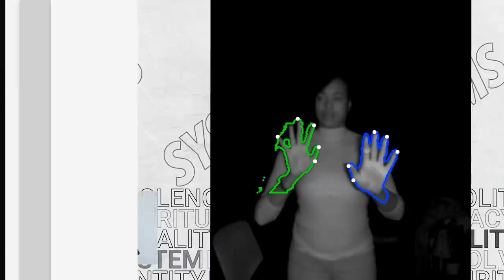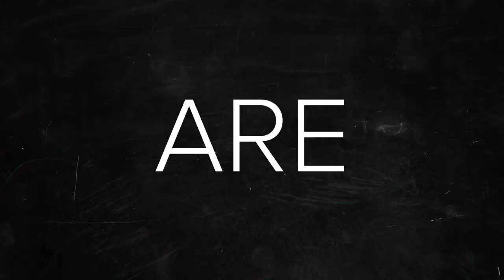Season 3 Ep 2 - Part 3: Off-Grid Alternatives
EPISODE 2: Systems
PART 3: Off-Grid Alternatives | Who's Judging Who?
We meet three visionary artists and two experts; Irini Papadimitriou @irini_mirena, Director of Future Everything and Professor and Author Matthew Fuller who are leveraging groundbreaking technology to engineer a fairer and more transparent society. But how can art and technology help shape the next 50 years? Artist Isaac Kariuki @isaac_jpg implores us to look outside our filter bubble, Estela Oliva @clonworks @eoliv challenges us to reprogram ourselves, and artist Helen Knowles @helenknowles001 explores the potential of alternative sharing economies.